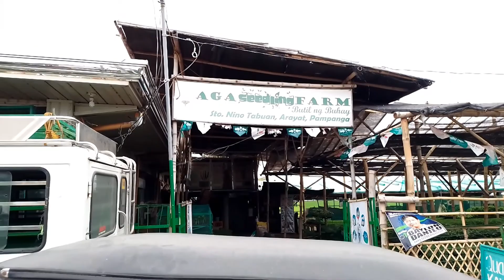Bumili kami ng punla ng talong at kamatis sa Sto Niño Tabuan Arayat Pampanga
Ang pagbili ng punla sa ay isang mabilis at matipid na pagtatanim kaylangan lang najahanda na yung taniman bago bumili ng punla para maitatanim agad kung ano mang punla ang inyong bibilin